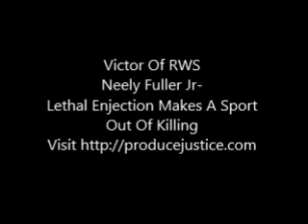Neely Fuller Jr-Lethal Injection Makes A Sport Out Of Killing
Neely Fuller Jr talking about the current death penalty which glamorizes killing instead of making people realize killing is serious business.